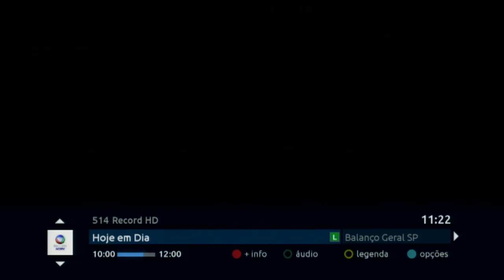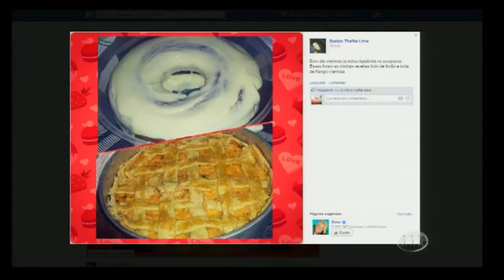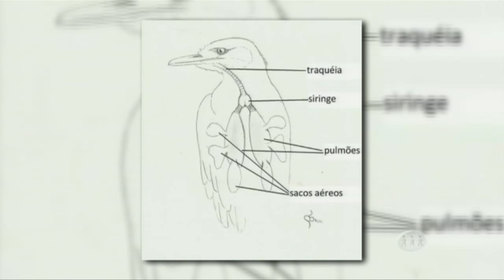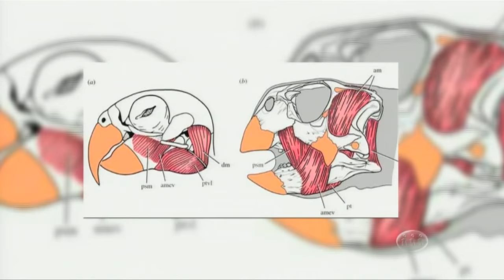Magazine - Assista ao programa desta quinta-feira - 20/08/15